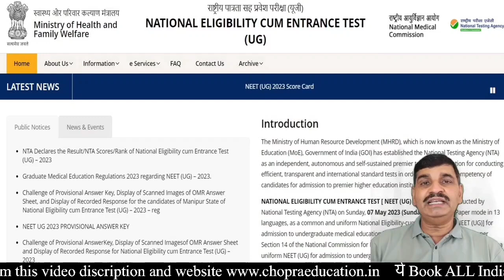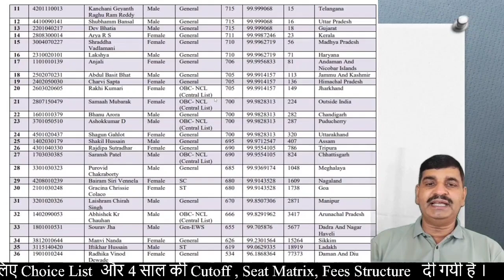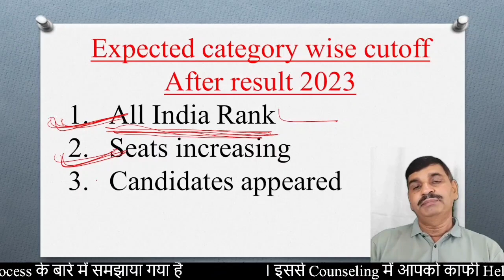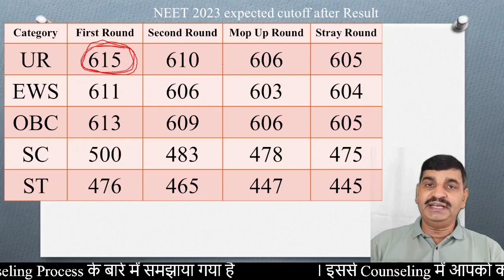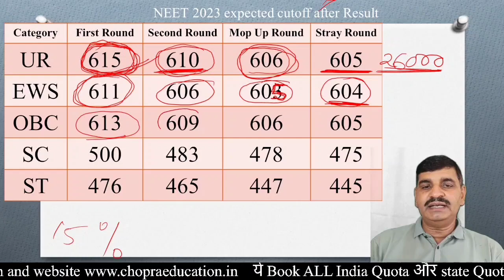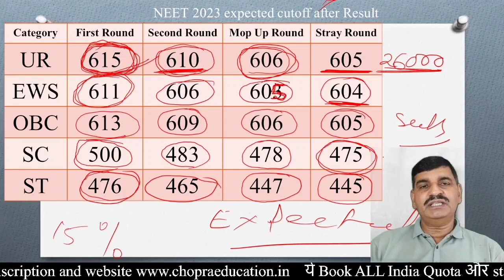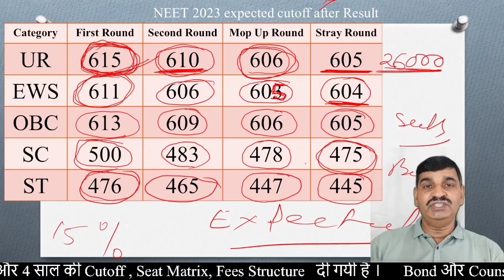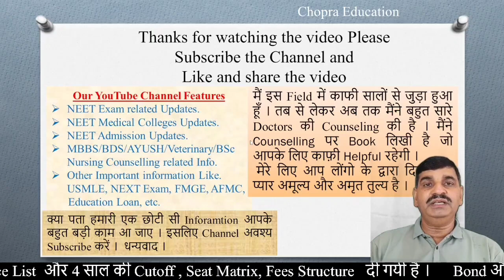NEET 2023 category and round wise cutoff after result !! High cutoff !! अब इतने Marks पर मिलेगा GMC